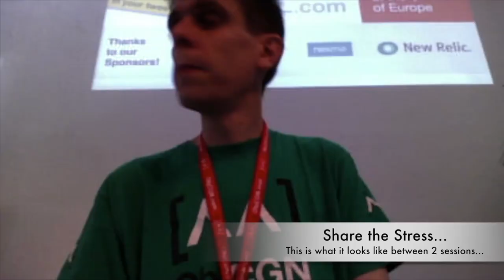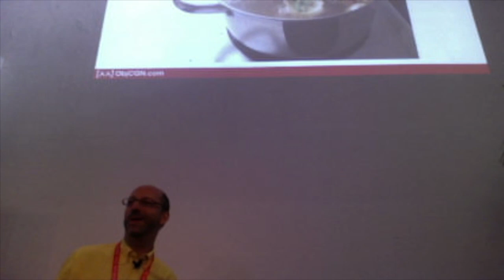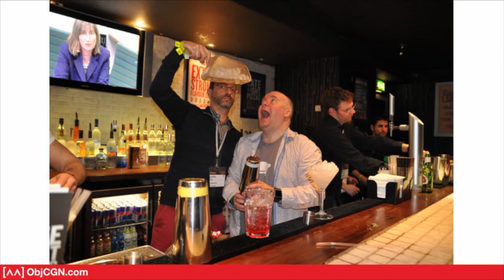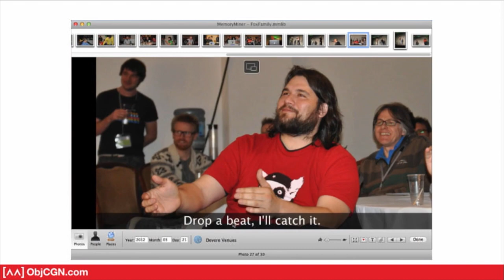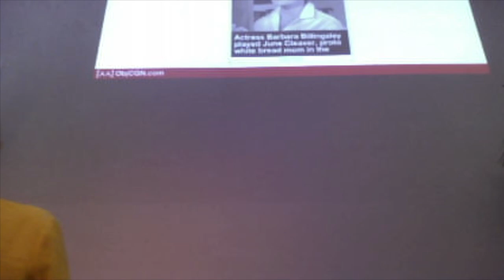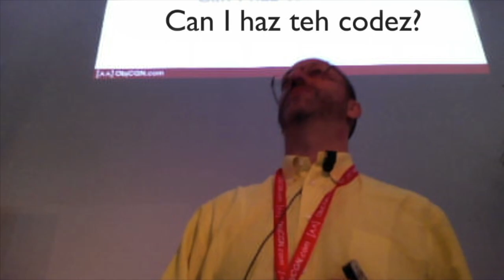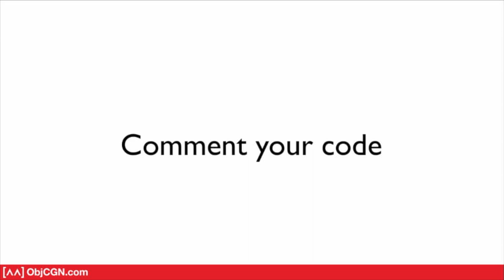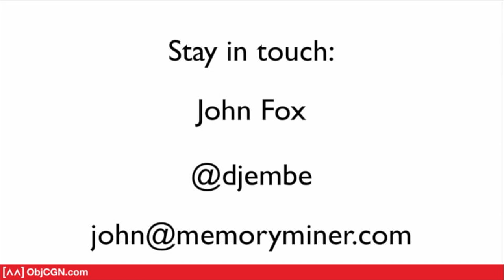ObjCGN13: John Fox "Waste Nothing: Tales of Reuse"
John talks about how you can keep on re-using not only your code but more importantly your more important asset: the domain you are passionate. Look at how John has "re-used" his MemoryMiner knowledge on Findery or other projects.